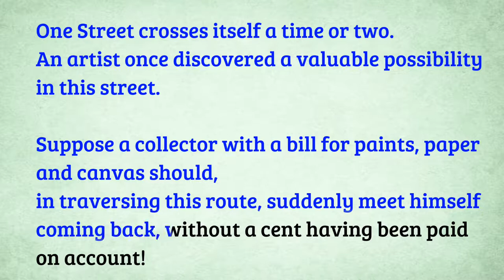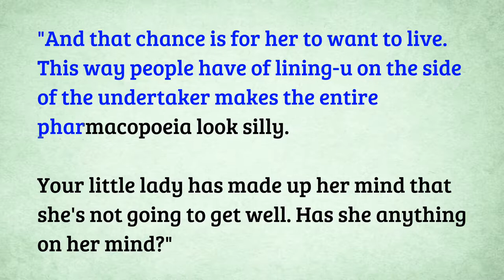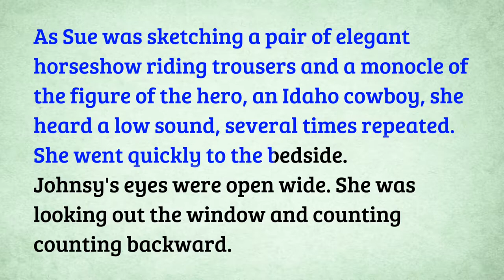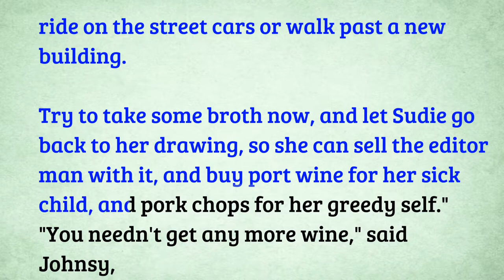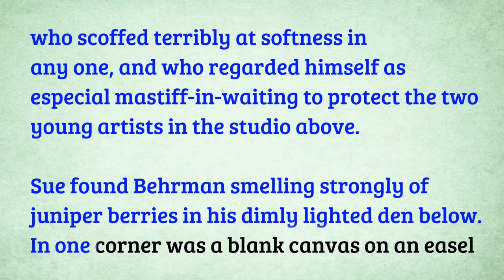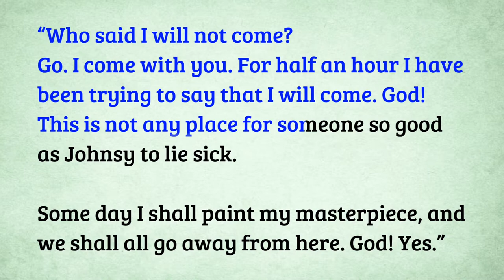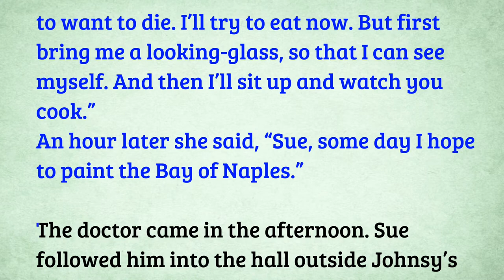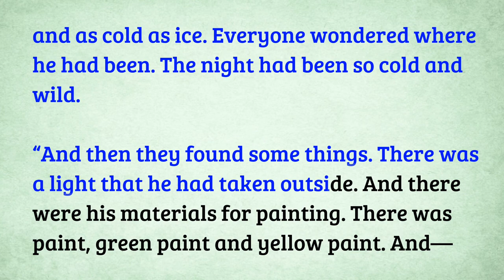Listen and pratice English | The Last Leaf 🍃 | Improve English | writtenpearls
Hi Friends,

Learn to Improve English | The Last Leaf by O Henry | Story In English | Short story In english

Learn English
Short story in english
English stories
Learn English through story
English story
Learn English with Written Pearls